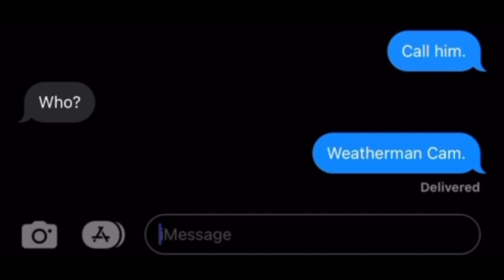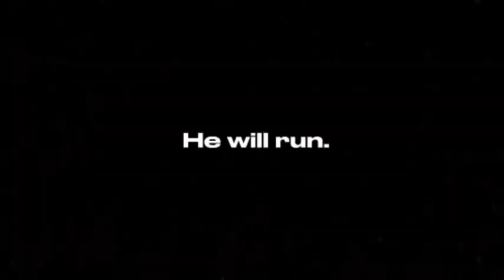Crickets: a short film by Weatherman Cam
The plague of crickets is upon us, and Weatherman Cam is here to save the day.

And Tik Tok too!